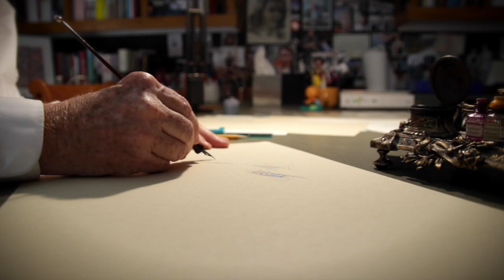The Magic Hands of Dick Brown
It's not often you get to see a master at work - especially this close.  Dick Brown is amazing!  The only person I can find with 6 OBIE AWARDS!  This very short video is amazing!